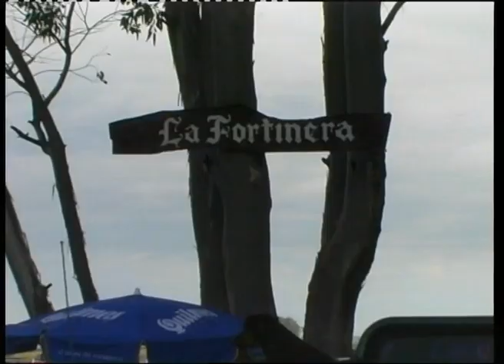Jineteando | Las Flores, Buenos Aires, Parte 2 | 21-04-2001 | (Rural °254)